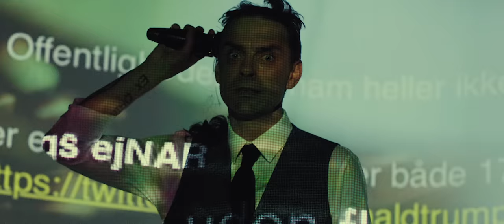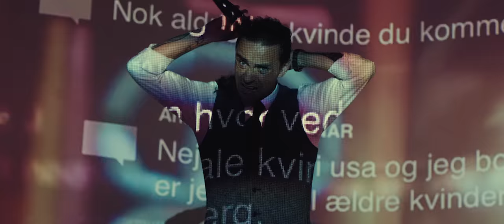HUGORM - FOLK SKAL BARE HOLDE DERES KÆFT (Officiel Musikvideo)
Officiel musikvideo for HUGORM's single "FOLK SKAL BARE HOLDE DERES KÆFT", fra EP'en af samme navn.

Instruktør – Anders Skovshoved
Produktionsleder – Casper Steffensen
Art Director: Morten Gorm
DOP – Frederik Midtgaard
B-foto/Fokus – Andreas Roosvall
Lys & Grip – Trust Rental
Regi – Casper Steffensen
Klipper & VFX – Louis Bülov Bertelsen
Colorgrade – Anders Skovshoved

Tak til Maan Rental

HUGORM er lyden af en knallert 45, der møder en kamel på stranden ved Vesterhavet: koldfrontskeyboards, blæsende bastante beats, den rockede rastløshed og så naturligvis det maleriske melodiøse.